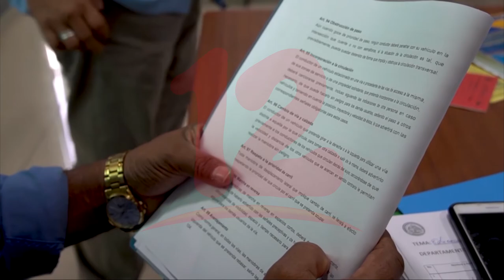Conductores agremiados a Fenicootaxi son capacitados temas de educación vial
Noticias12Nicaragua Alrededor de unos 400 Conductores agremiados a Fenicootaxi ,serán capacitados temas de educación vial y atención al cliente .